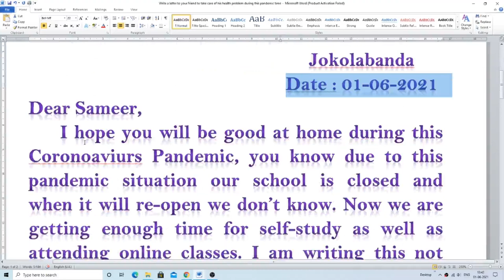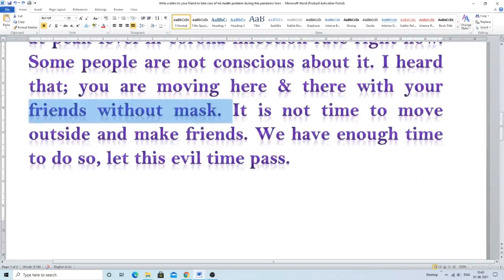write a letter to your friend to take care his health problem during coronavirus pandemic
a detail description how to write a letter to your friend to take care his health problem during coronavirus pandemic